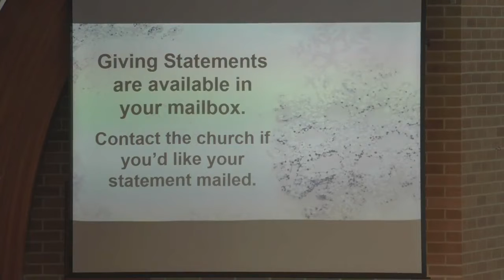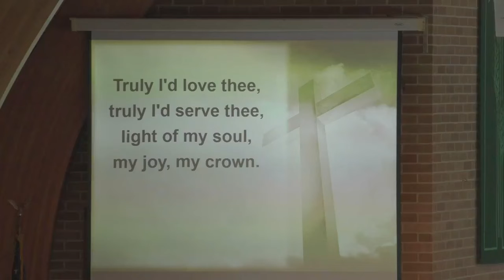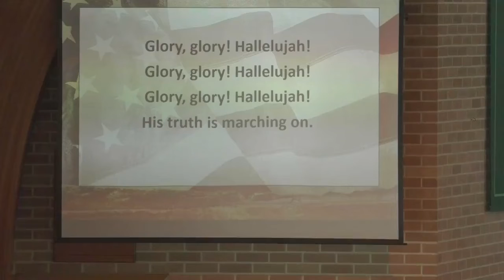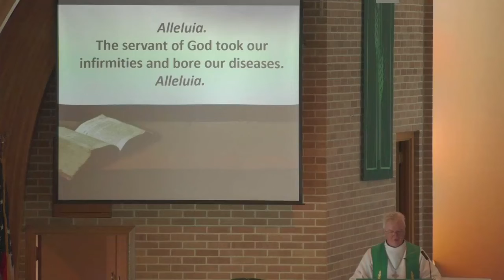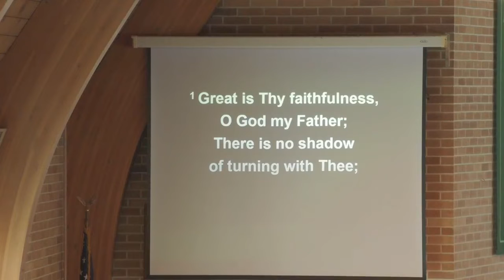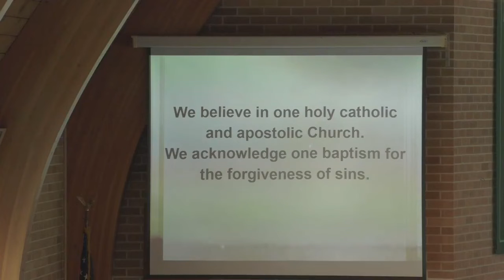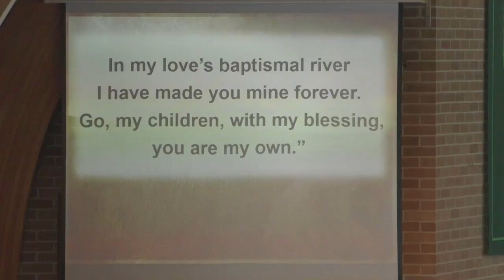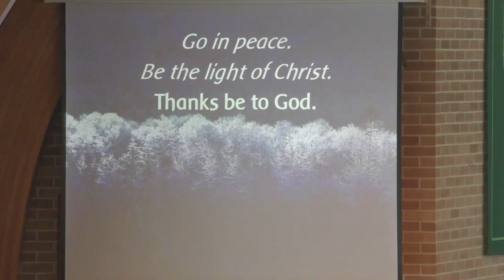February 7, 2021 Worship - Fifth Sunday After Epiphany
Christ Lutheran Church, Slayton, MN
February 7, 2021 – Fifth Sunday After Epiphany

“Go, My Children, with My Blessing”

Used with permission to podcast/stream the music in this service under One License with license A-718369, CCLI License No. 3015917 and Augsburg Fortress Liturgies Annual License SB152689.